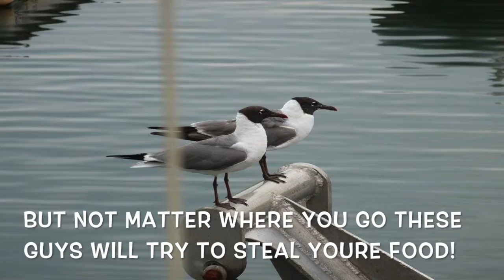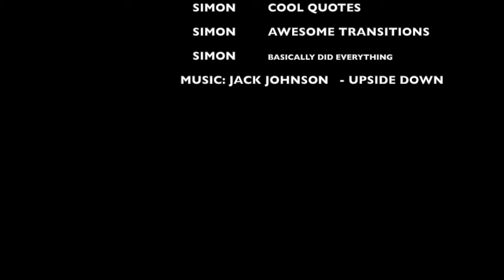UVM HBHB Go Outside for Wellness